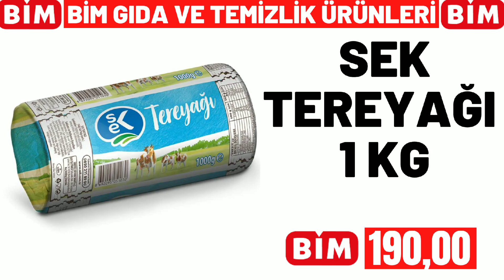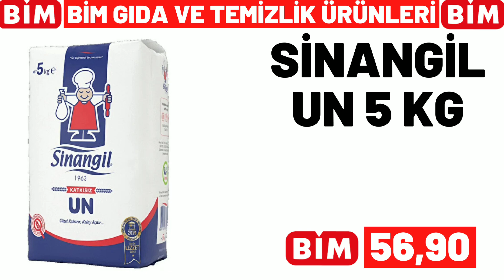A101 BU PERŞEMBE // GIDA &TEMİZLİK ÜRÜNLERİ //18 NİSAN 2023